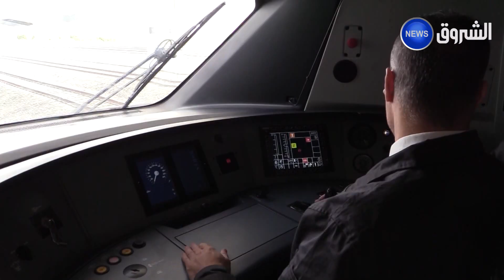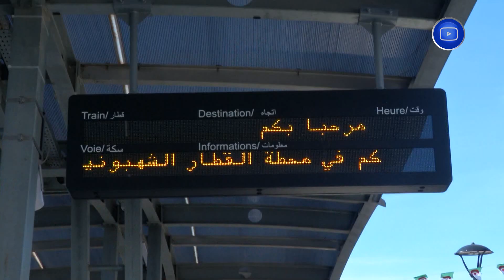خطوط السكك الحديدية الجديدة..إضافة نوعية لحركة التنمية الإقتصادية